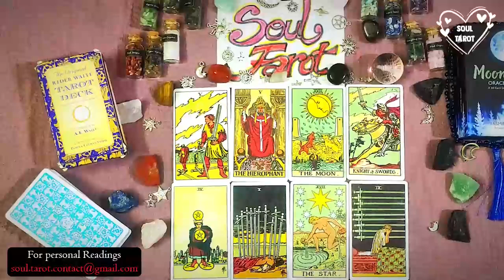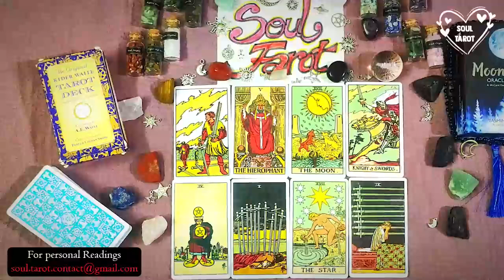LEO Love Reading 💖 Listen Up! Your Love Story Is at a Crossroads - Act Before It's Too Late